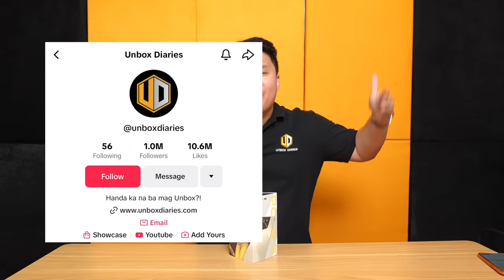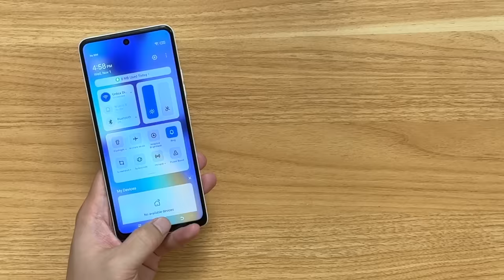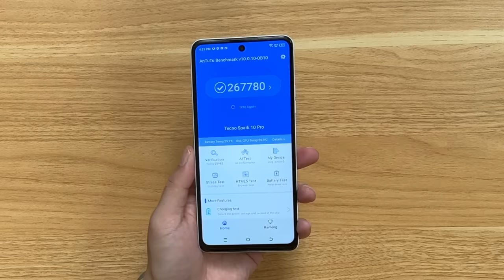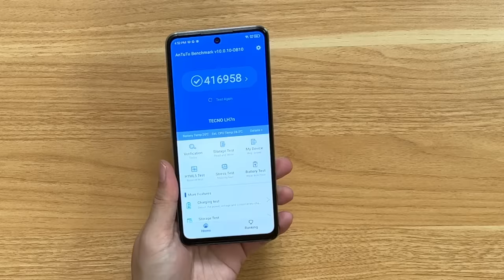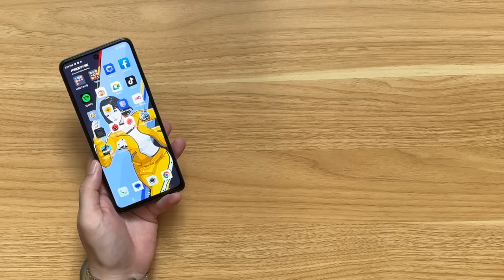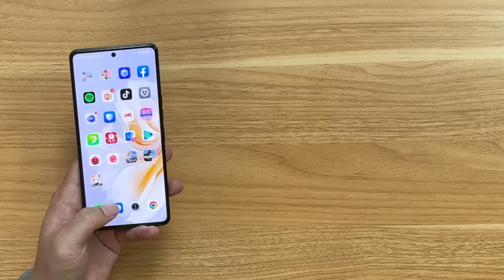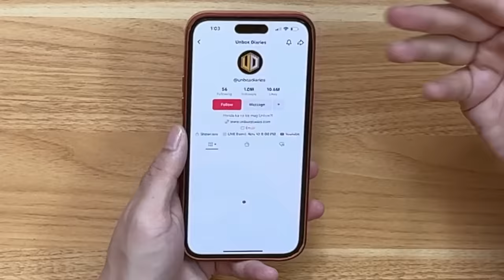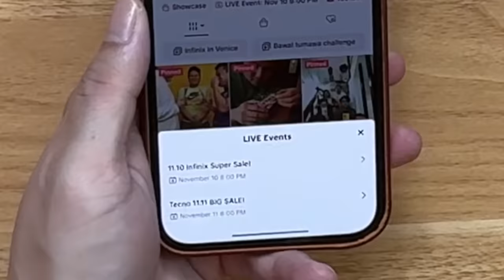TECNO PHONES BAGSAK PRESYO UP TO 45% OFF! TECNO CAMON 20 PRO 5G, POVA 5/5 PRO + GIVEAWAY!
We are going live this 11.11 with tecno's biggest sale yet! Up to 45% off on all items! we are so excited to bring this all to you and help you get your dream phone this Christmas season! Major discount for the Tecno Camon 20 PRO 5G, The Tecno Pova 5 and Tecno Pova 5 Pro and even the Tecno Spark 10 Pro!